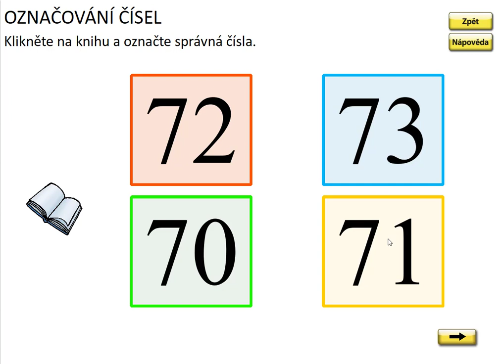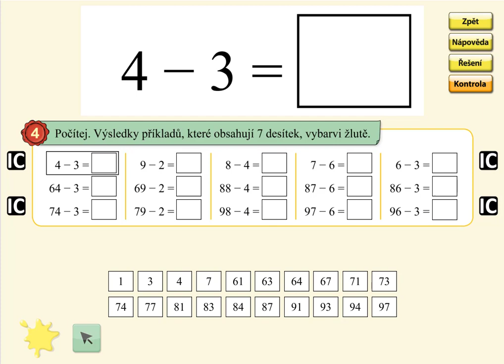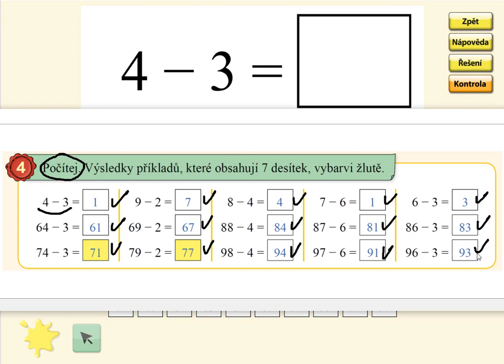Odčítání v oboru 0 až 100 (typ: 76-4), MATÝSKOVA MATEMATIKA 5. DÍL - POČÍTÁNÍ DO STA, str. 52, cv.4